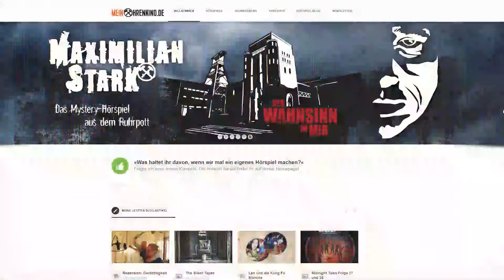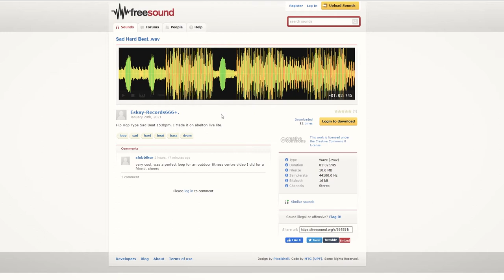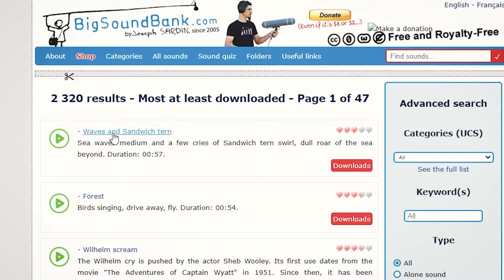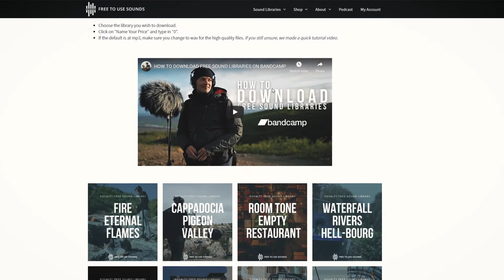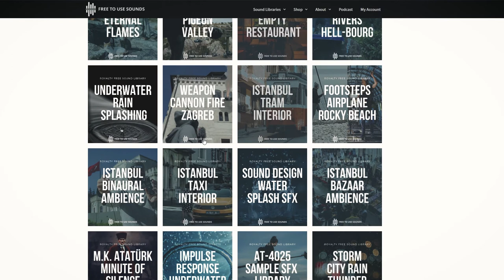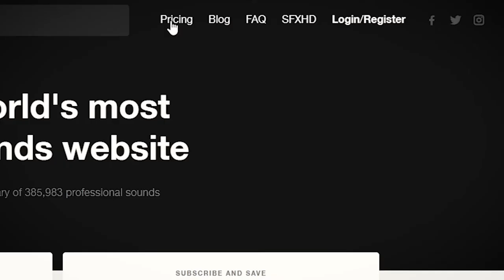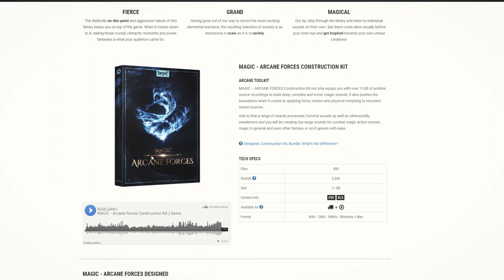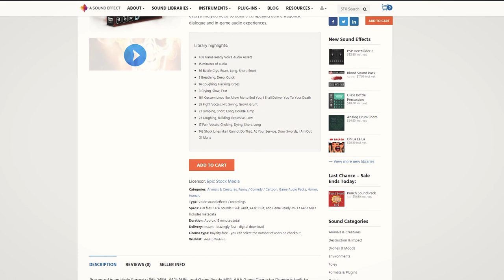Meine Top 10 Sound-Libraries kurz vorgestellt - kostenlos & royalty free!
Egal ob kostenlos oder kostenpflichtig, es gibt zahlreiche Sound-Libraries mit tausenden von Sounds und Effekten. In diesem Workshop stelle ich Euch kurz 10 meiner Favorites vor. *

*Das Video entstand aus freien Stücken nach meiner Auswahl und wurde nicht von den genannten Unternehmen finanziell unterstützt. Daher ist kein Werbungs-Hinweis eingefügt.